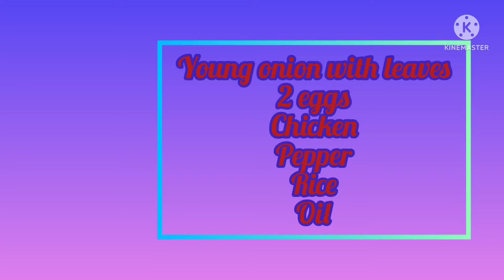Speacial Chicken Fried Rice